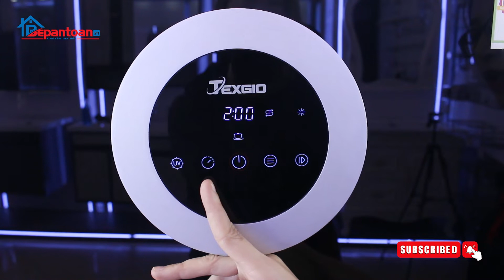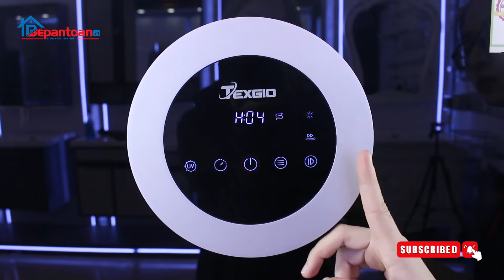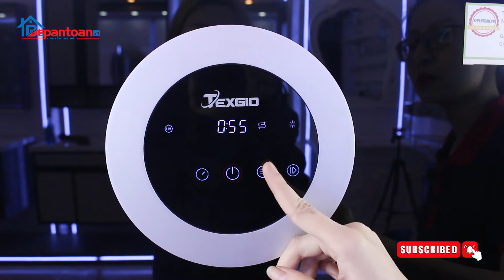[REVIEW] Máy Rửa Bát Texgio TG-BI205| Bepantoan.vn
🔴Không những nâng niu đôi bàn tay của người nội trợ, một chiếc máy rửa bát còn thể hiện đẳng cấp sang trọng cho ngôi nhà của bạn. Để đáp ứng đủ 2 tiêu chí trên, nhà TEXGIO đã cho ra đời dòng sản phẩm máy rửa bát TEXGIO TG-BI205. Với vẻ đẹp trang nhã cùng tính năng hiện đại, thông minh, TEXGIO TG-BI205 là sản phẩm đang rất được ưa chuộng trên thị trường.

Máy rửa bát Texgio TG-BI205 sở hữu các công nghệ hiện đại, ưu việt:
- Tích hợp trong TG-BI205 là những công nghệ tiên tiến nhất của một chiếc máy rửa bát.
- Công nghệ sấy khô tăng cường khí nóng đi kèm với chế độ diệt khuẩn UV bằng tia cực tím diệt sạch vi khuẩn bám trên - chén bát. Trả lại cho bạn những bữa cơm thật sự an toàn.
- Hệ thống bảo vệ chống rò rỉ nước và FAN sấy khí tươi lưu thông khoang máy hỗ trợ tối đa sự hoạt động nhịp ngàng cho TG-BI205. Hệ thống này vừa giúp tiết kiệm năng lượng, kiểm soát tình trạng hỏng máy do rò rỉ nước, vừa giúp khoang máy vận hành êm dịu.
- Chế độ hẹn giờ khoảng rộng, từ 1-24 giờ, hỗ trợ tối đa những người dùng bận rộn. Bật máy trong lúc bạn ra ngoài, và tất nhiên, chén bát của bạn sẽ sạch sẽ ngay trước bữa cơm.
Nếu các bạn thấy video hay, hữu ích hãy để lại 1 like, 1 Subscribe, 1 Share để ủng hộ Bếp An Toàn ra những video hay hơn, hữu ích hơn nữa nhé!
Bepantoan.vn- Chuyên Gia Bếp
*CS1: 992 Đường Láng - Đống Đa - Hà Nội
*CS2: 202A Hồ Tùng Mậu - Cầu Giấy - Hà Nội
*CS3: 487 Nguyễn Trãi - Thanh Xuân - Hà Nội